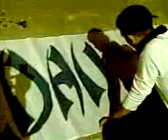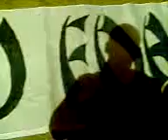toundar de wadahab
f khatrake a ba7ri